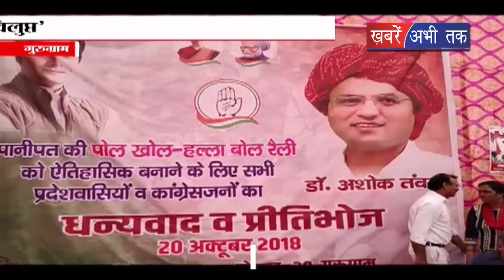इनेलो चुनाव तक हो जाएगी विलुप्त: अशोक तंवर || Khabrain Abhi Tak Live